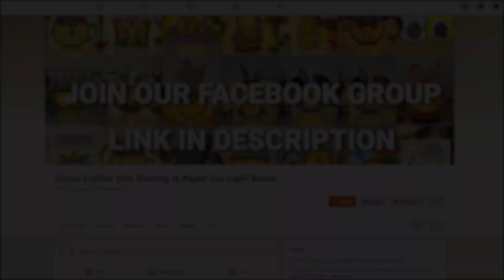How To Make Paper Cut Lantern Xmas Wreath 2